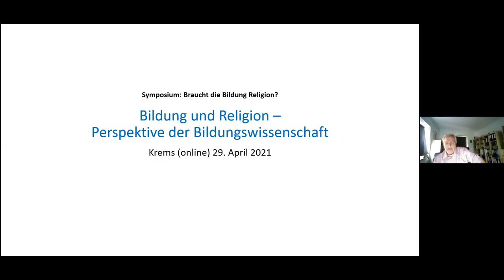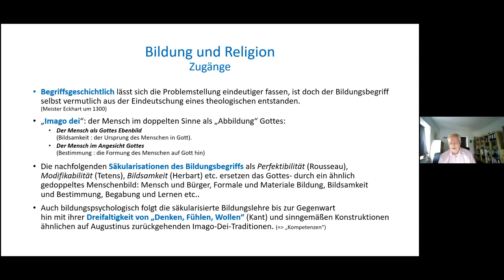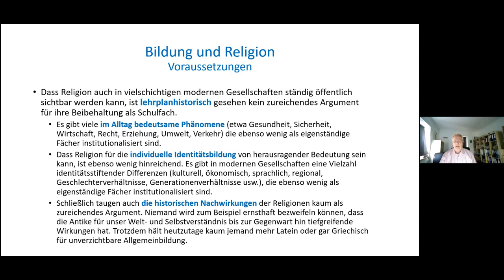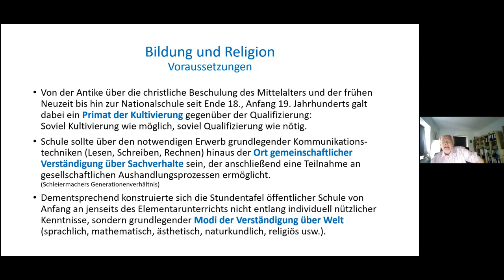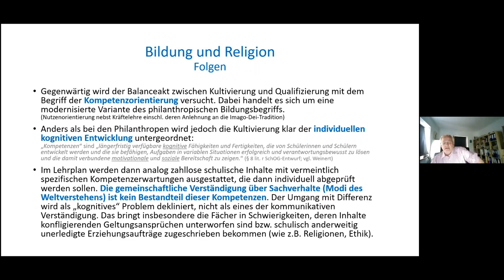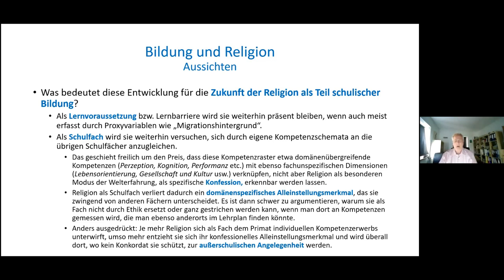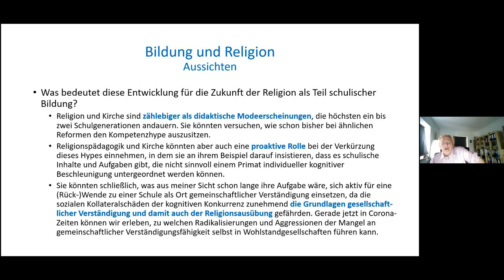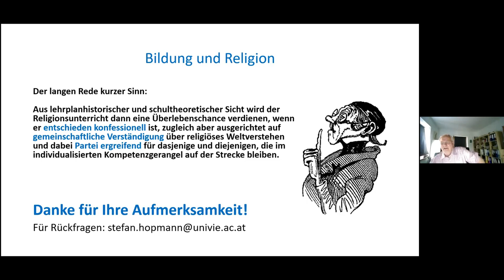Univ.-Prof. Dr Stefan Hopmann, Bildung und Religion - Perspektive der Bildungswissenschaft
Ausschnitt aus einem Online-Symposium mit dem Titel "Braucht die Bildung Religion? - Zugänge, Standpunkte und Perspektiven" der KPH Wien/Krems am 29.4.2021.